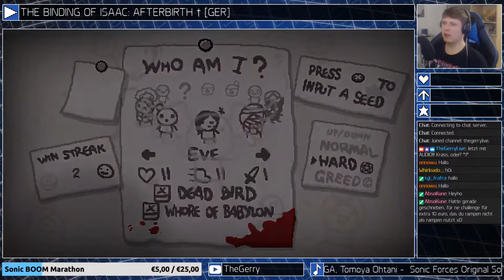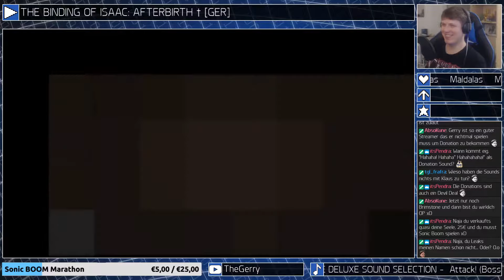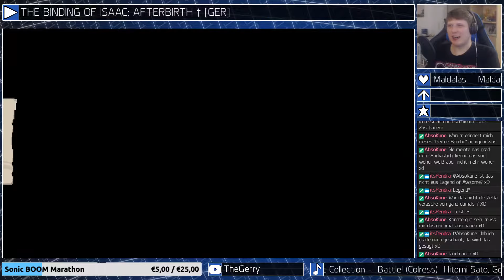THE BINDING OF ISAAC: AFTERBIRTH † #02 [Livestream-Aufzeichnung]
Ich habe keine Ahnung, wo die ständigen Lags herkommen. Im Livestream selbst schienen die dabei nicht gewesen zu sein.

Seeds aus den Runs dieses Streams:
1. (Leider nicht herausfindbar)
2. K12R 1YD4
3. 3LVQ DTAH (Challenge 3)
4. FQFF MS00
5. 992K E2PN (Greed-Mode)

Zum Spiel:
Entwickler: Nicalis, Inc., Edmund McMillen
Genre(s): Action, Abenteuer
Veröffentlichung: 30. Okt. 2015 (Afterbirth)